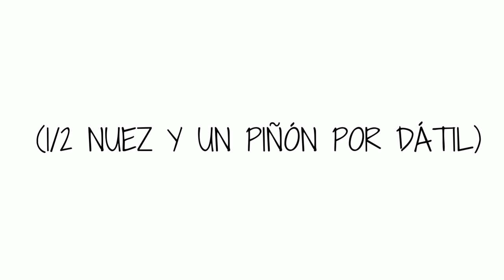Ana García y Marcos Lara. RECETAS GRECOLATINAS. 1º Bachillerato